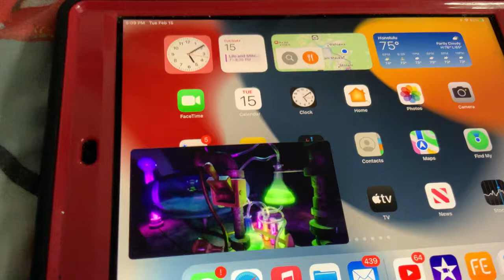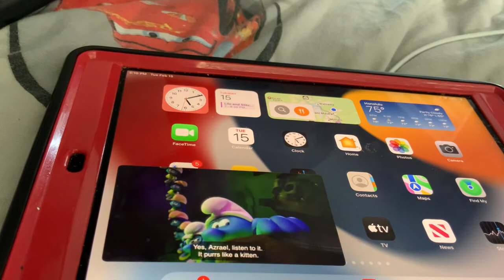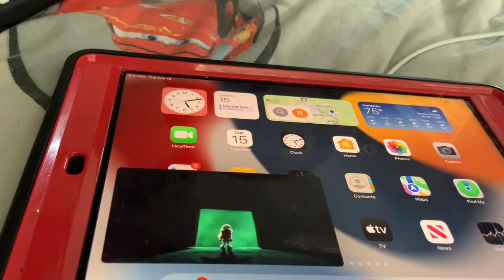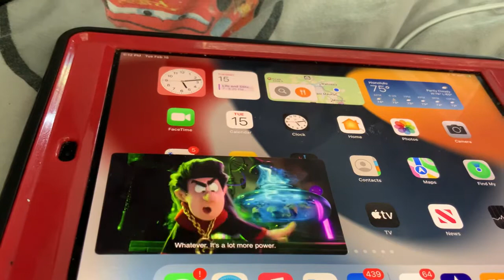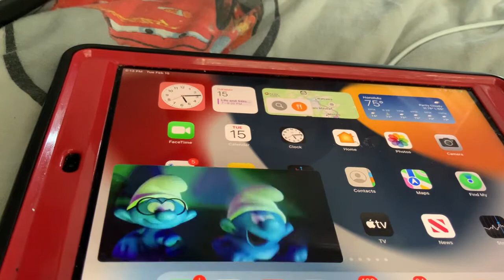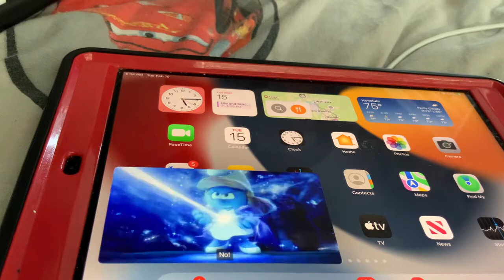Smurfs The Lost Village - Final Battle